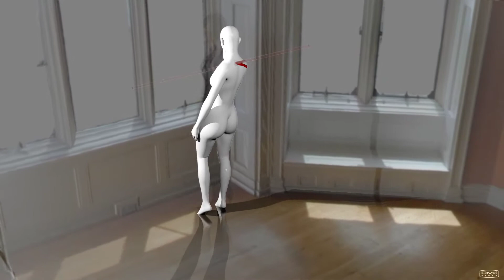Laser Scan and Crime Scene Reconstruction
This is demo of how we combine Laser scan data and model data together. The example here shows round trajectory reconstruction